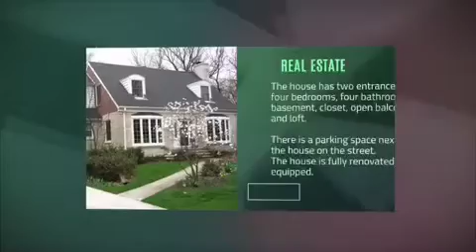Gift Shop Online 03